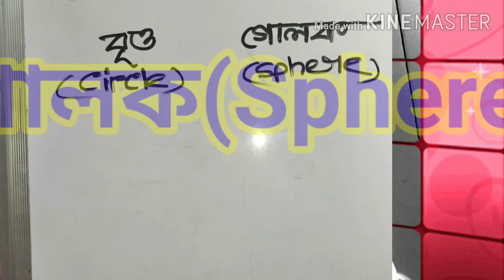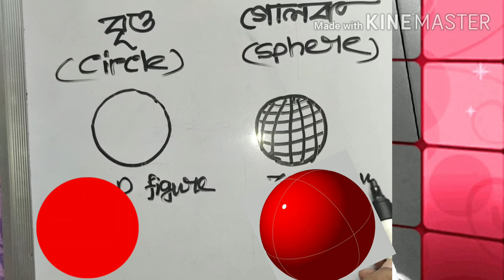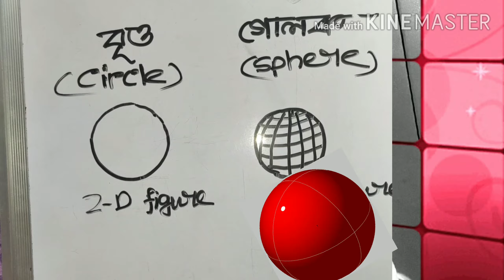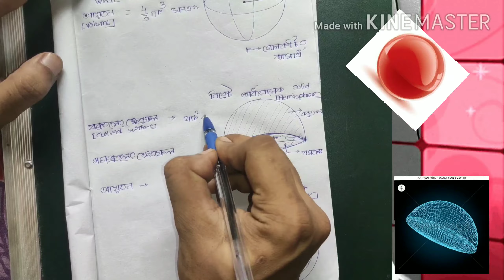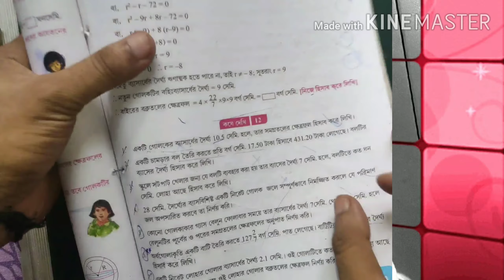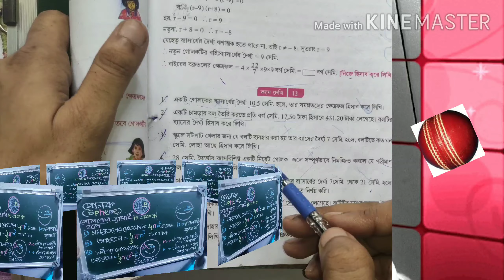Wb/cls-10/Math/Sphere (Unit-12)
দশম শ্রেণীর গণিত/অধ্যায়-12/গোলক/কষে দেখি-12 এর 1,2,3,4,&5 অংকগুলোর সহজ সমাধান.